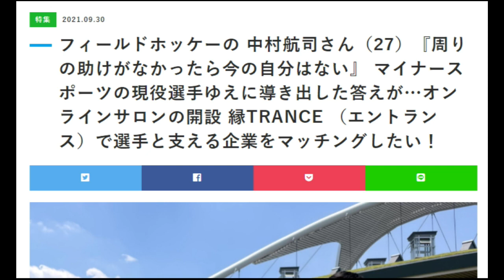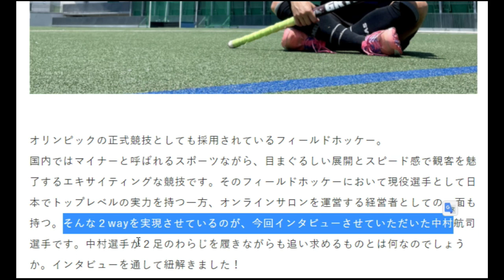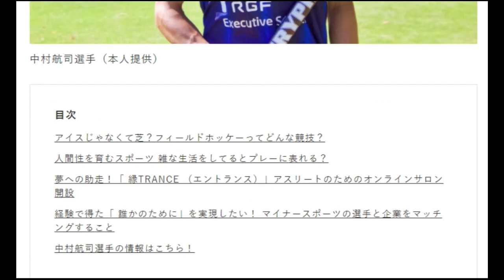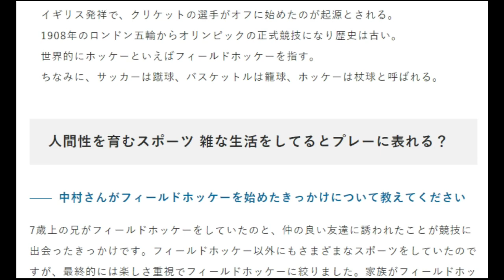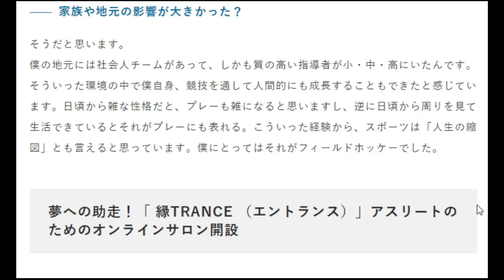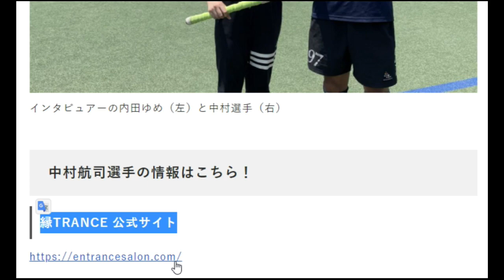【隠居TV】縁TRANCE「中村航司選手」特集記事「フィールドホッケートップアスリート」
スポーツで本気のキッカケを見つけるメディア

２３歳のお嫁さん。４０代の私・・・
「件名：速稼塾（あなたのお名前）」